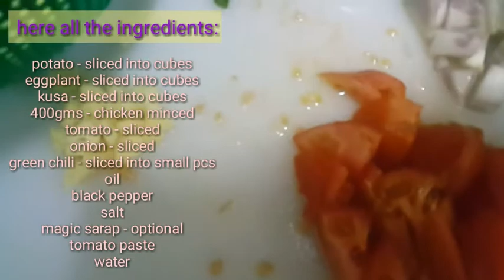VLOG#53 - Gawin nyo ito sa chicken minced at siguradong yummy sa sarap!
Published:January 30,2021

Filmed:January 26,2021

On this video u will see how i cook mix vegatables w/chicken minced and step by step...very delicious one and u must try it and will not regret after u try😄Hope you enjoy watching my video and pls. fo't forget to like,subscribe,comment,share and click the notification bell once i uploaded new video.Thanks for watching.

Fb acct: Melanie Alog Layacan

potato/kusa/eggplant